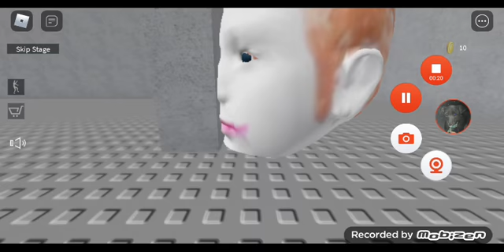batman jugando a roblox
Fabian